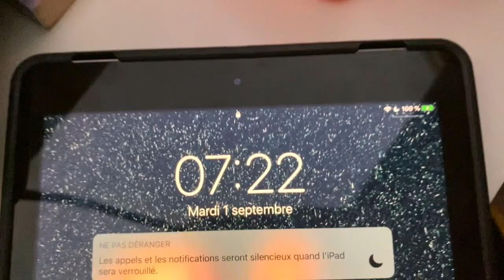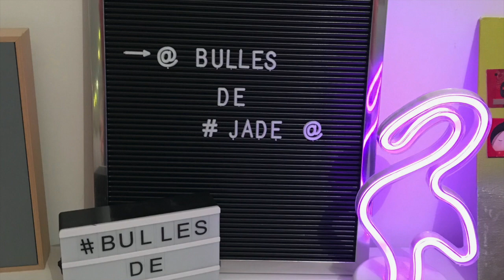Back to school ma morning routine de la rentrée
mon TIK TOK :    .jadelifedance.tiktok
compte vinted : bullesdejade24.xti

  ➡️ je vous souhaite une bonne rentrée à tous et à toutes et encore merci de me suivre et d'être de plus en plus nombreux on vise les 100 K allez partagez, abonnez vous et likez ❤️

➡️ vidéos le mercredi à13 h et le samedi matin à 13h

INFORMATION IMPORTANTE